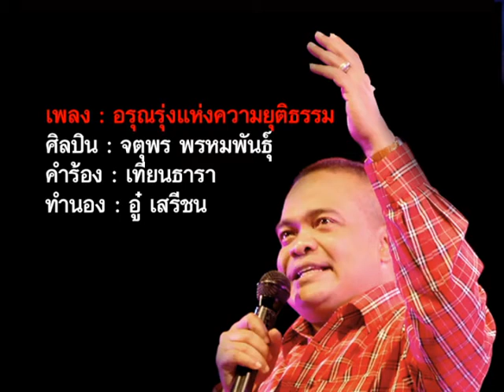อรุณรุ่งแห่งความยุติธรรม จตุพร พรหมพันธุ์